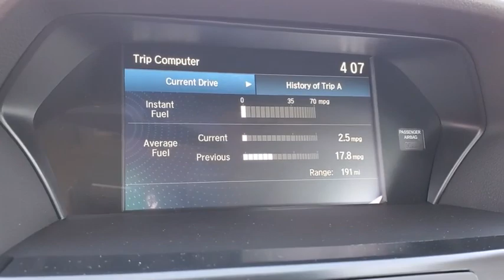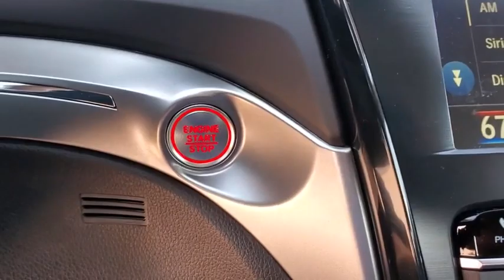2020 Acura ILX Clearwater, Tampa, St. Petersburg, Palm Harbor, Largo, FL LA012297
New 2020 Acura ILX available in Clearwater, Florida at Crown Acura. Servicing the Tampa, St. Petersburg, Palm Harbor, Largo, FL area.

Crown Acura
18911 US Hwy 19 N

2020 Acura ILX Premium Package 24/34 City/Highway MPG